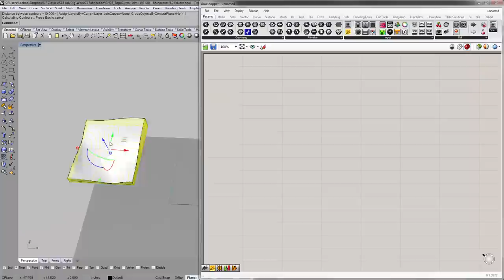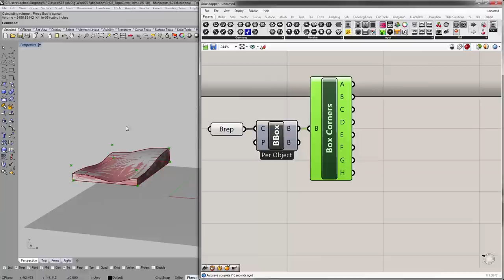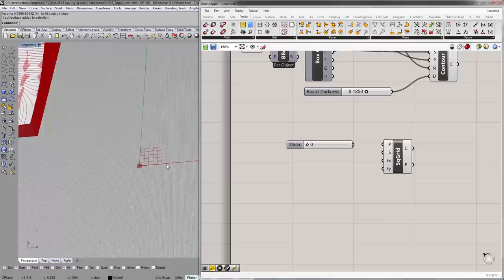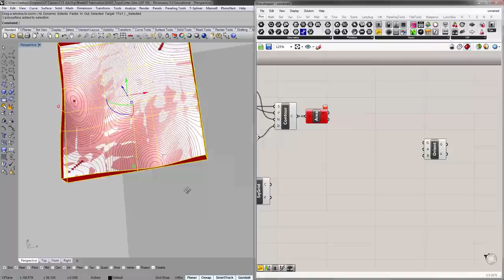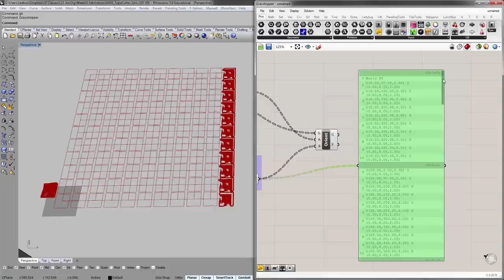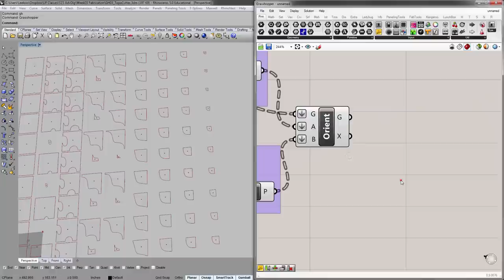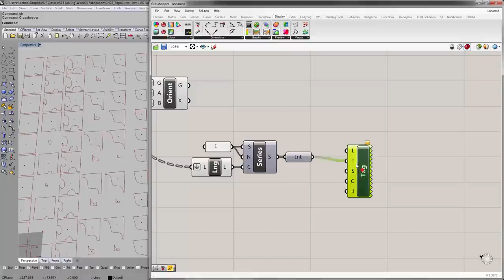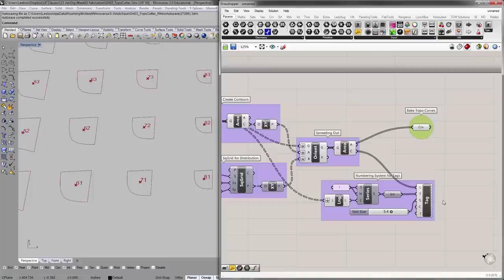GH Week 03-2 Topo Cutter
Automating topography curve generation
Layout and tagging for laser cutting